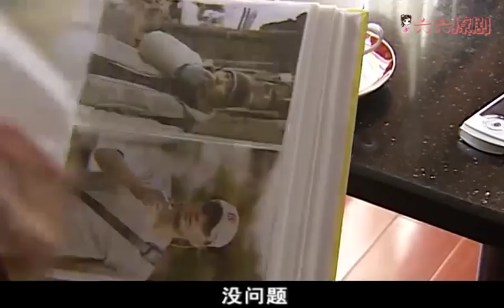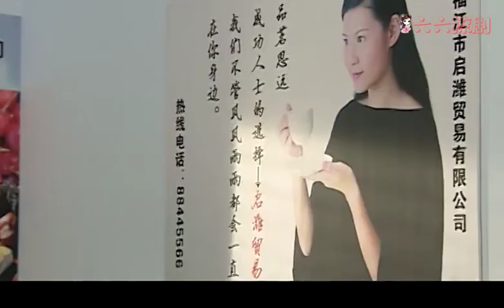儿媳不回家，婆婆张罗着给儿子找新老婆，逼迫小夫妻离婚！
=PLPIrssbbT4faijaE3RTCwO8ghU5AC9h1K